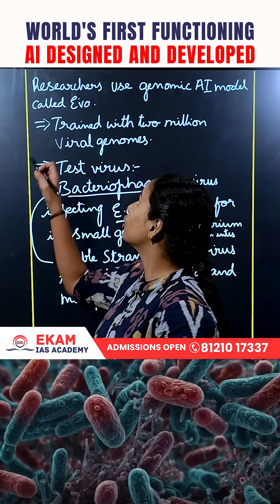Stanford Creates World’s First AI-Designed Viral Genome | Future of Medicine | UPSC Current Affairs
Stanford University researchers have achieved a groundbreaking milestone — the world’s first AI-designed viral genome. Using an advanced AI genomic model called Evo, trained on over 2 million viral genomes, scientists created a bacteriophage capable of killing bacteria, including potentially antibiotic-resistant superbugs.

In this video, we explain:
✅ What is a genome?
✅ How AI designed a bacteriophage virus
✅ The role of bacteriophages in fighting E. coli
✅ Why this breakthrough matters for the future of medicine and antibiotic resistance

This innovation could mark the beginning of AI-driven biology, transforming how we fight diseases that no longer respond to traditional antibiotics.

AI designed virus, Stanford viral genome, AI in biology, bacteriophage explained, Evo AI genome model, antibiotic resistant bacteria cure, AI medical breakthrough, AI in medicine 2025, Stanford AI research, genome explained for UPSC, future of antibiotics, superbugs solution, artificial intelligence in biology, viral genome explained